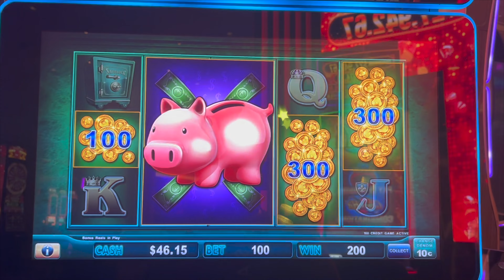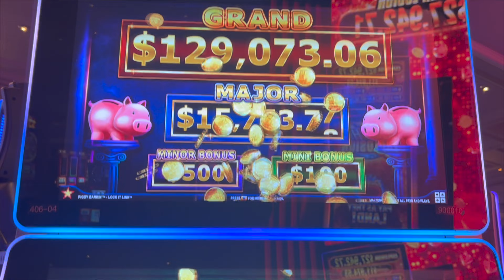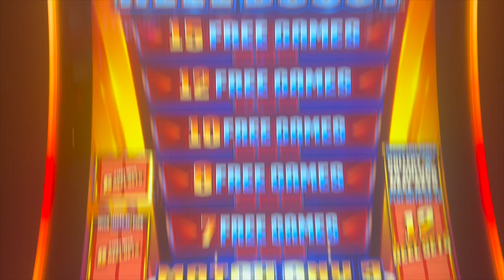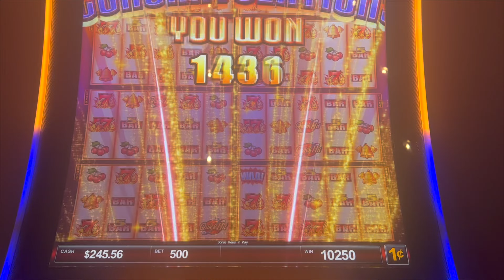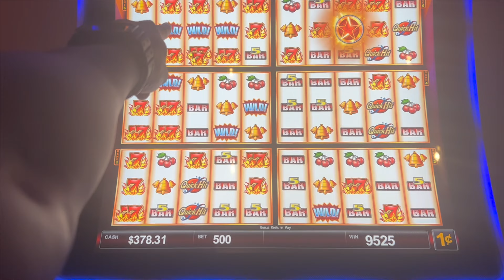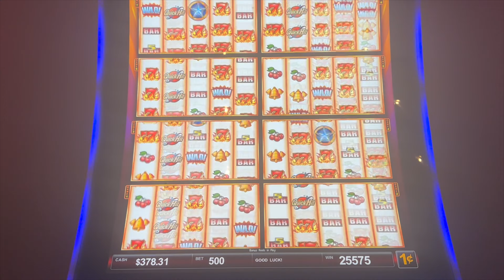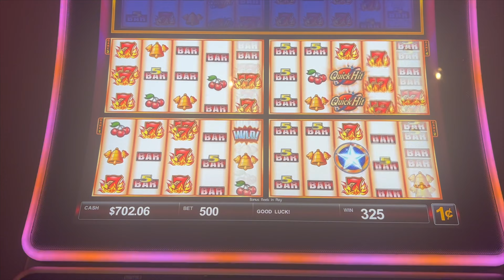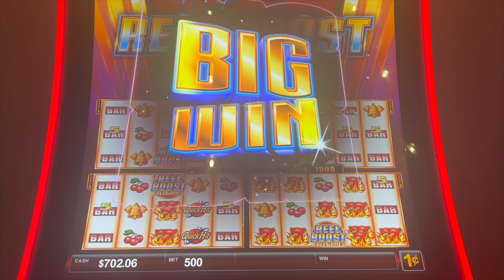🔥 Piggy Bankin Slots & Bonus Wins on Quick Hit Reel Boost!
Landing the MINOR on Piggy Bankin & Bonus Wins on Quick Hit Reel Boost!